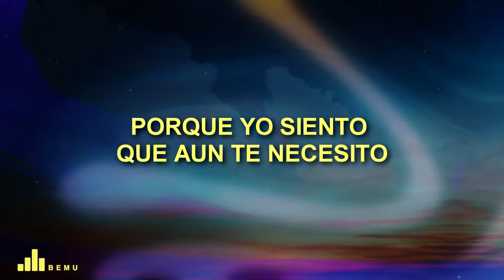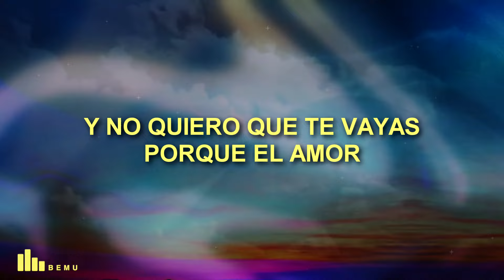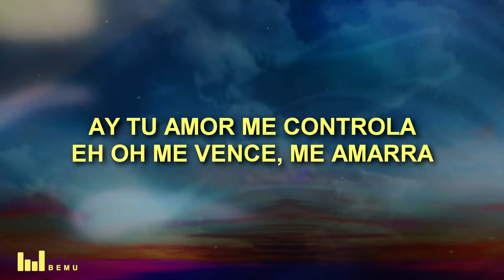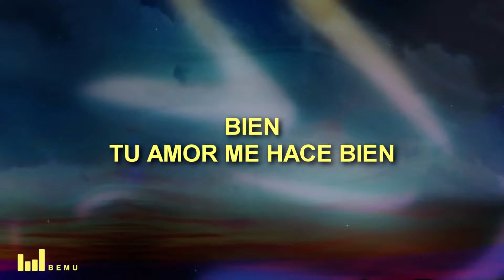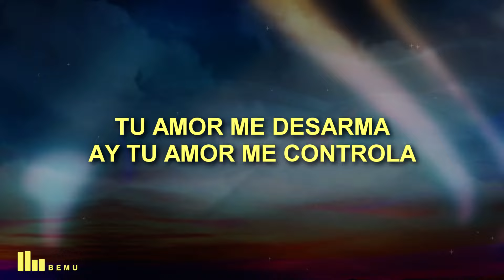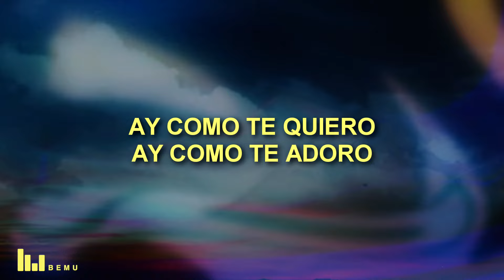Marc Anthony - Tu Amor Me Hace Bien (Salsa Version) (Letra/Lyrics)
Marc Anthony - Tu Amor Me Hace Bien (Salsa Version)

🎤 Song Lyrics: Marc Anthony - Tu Amor Me Hace Bien (Salsa Version)

[Intro]
¡Opa!

[Verso 1]
Te quiero así, deliciosa, insospechada
Porque creo en tu palabra
Porque yo siento que aún te necesito
Porque me alteras las ganas
Te quiero así, estruendosa y delicada
Entre alegría y nostalgia
Porque me gusta tenerte, vida mía
Y no quiero que te vayas
Porque el amor, cuando es verdad sale del alma
Nos aturde los sentidos
Y de pronto descubrimos que la piel se enciende en llamas

[Coro]
Bien, tu amor me hace bien
Tu amor me desarma
Ay, tu amor me controla
Eh, eh-eoh, me endulza, me encanta
Eh, eh, pero bien, tu amor me hace bien
Eh, eh-eoh, me vence, me amarra, eh, eh
Mira que me hace bien, ay, que me hace bien

[Verso 2]
Te quiero así, tan precisa, equivocada
Con tus detalles que matan
Porque tenerte a mi lado me hace fuerte
Si eres mi reina y mi espada
Te quiero así, cuando ríes, cuando callas
Porque al caer, me levantas
Porque mi voz y mi espíritu se agitan
Cuando dices que me amas
Porque tu amor, como es verdad me vuelve el alma
Me despierta los sentidos
Y de pronto descubrí que aquí en mi piel se enciende en llamas

[Coro]
Ay, bien, tu amor me hace bien
Eh, eh, eh
¡Epa!

[Interludio Instrumental]

[Puente]
Ay, cómo te quiero
Ay, cómo te adoro
Ay, lolita, linda
Tú eres mi tesoro
[Outro]
¡Uy, es que me vuelves loco!

Did you enjoy Marc Anthony - Tu Amor Me Hace Bien (Salsa Version) (Letra/Lyrics) ?